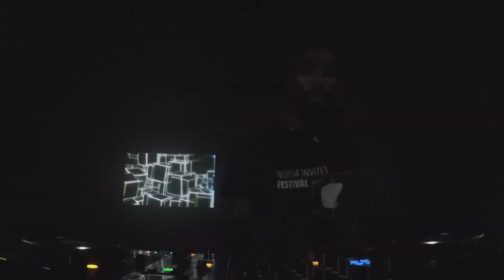2retgun @ The Final Mayhem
De live-registratie van de dj set van 2retgun tijdens de laatste avond van Subsonic in De Spieghel, Groningen.

SET LIST:
Limewax - No Hope
Disphonia - Disintegrate
Delta Heavy - Bar Fight
Mage - Chain Reaction
Merikan - Flipside
Dementia & Rregula - Life on Earth (Merikan Remix)
Sinister Souls - Transmit
Fragz & Merikan - Hard Knocks